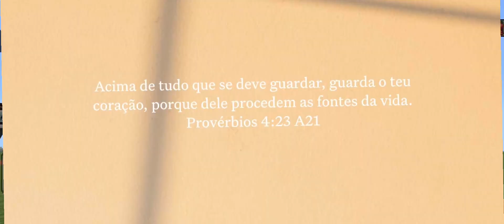Tour pela Casa Moderna Mais Tecnológica do Minecraft: Redstone em Ação!